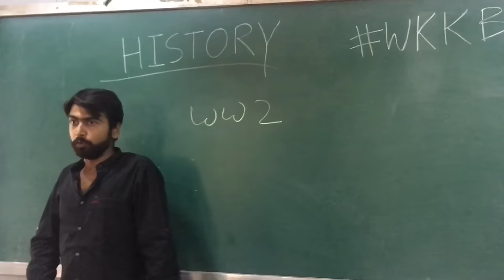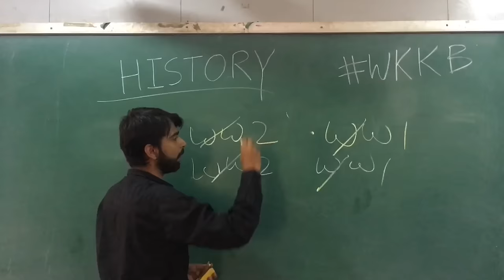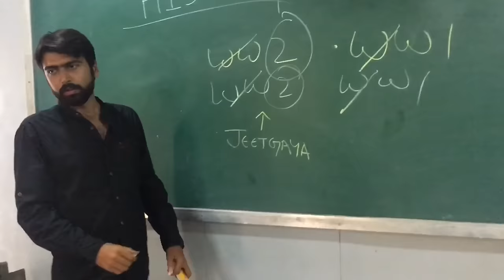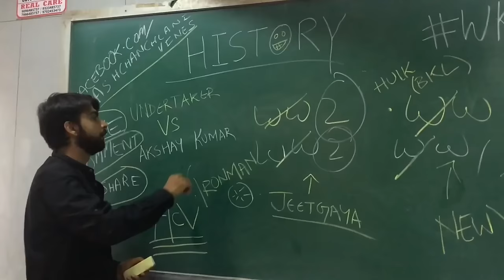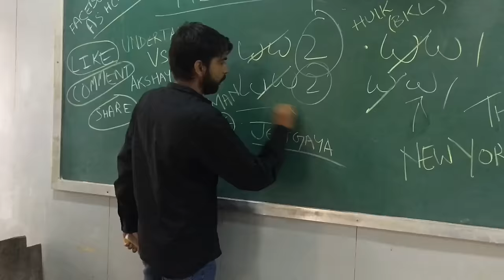The Boring lecture Survival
This video is not fictional
its based on the true lives of indian students
this video accurately describes what we students go through in a boring lecture

pass the message to save a life

Amen.

Cast: Ashish chanchlani,Akash dodeja, kunal chhabhria, Rohit sadhwani, tanish sirwani, laveen madhwani, chirag ahuja
Video made by Ashish chanchlani